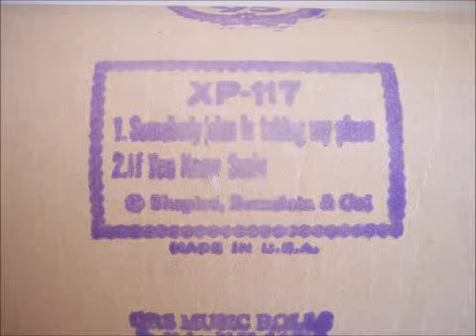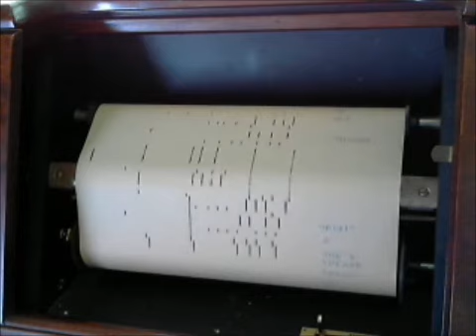QRS XP-117 "Sobody Else Is Taking My Place" & "If You Knew Suzie"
88 note  "Sobody Else Is Taking My Place" & "If You Knew Suzie" played on 1967 Cable console player piano